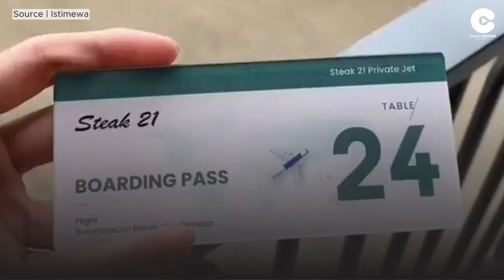Serunya Keliling Negara di The Great Asia Africa Lembang